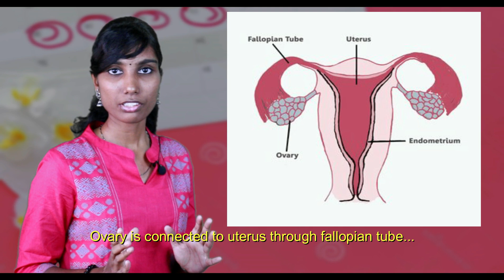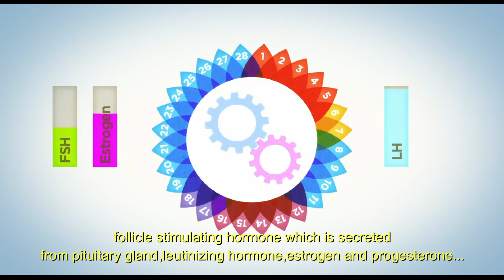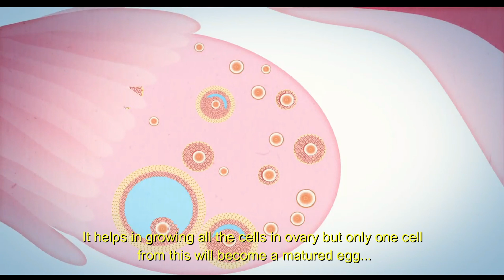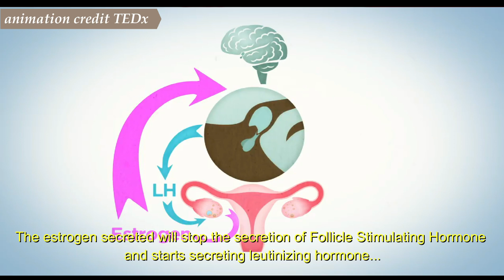Menstrual cycle phases in Tamil | மாதவிடாய் சுழற்சி | KARPOM KARPIPOM Womens health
This video explains the four stages of the menstrual cycle in women. All the four phases were explained according to the number of days. Do watch the video till the end to know about the technical details behind the menstrual cycle.

Animation Credit: TEDx
Camera and Editing: Nithish
Video script : SharathSathya
Presenting: Priyadharshini

Karpom Karpipom is a team of young and many enthusiastic people and was founded by a group of five members. KK focuses on educating each and every responsible adult through conducting  events, creating posters, videos and memes. We have been educating people through digital platforms since 2019 and on field since 2020 also working with Govt of TamilNadu CHILD WELFARE COMMITTEE, Madurai.We have also been conducting online sessions for many during this lockdown period.